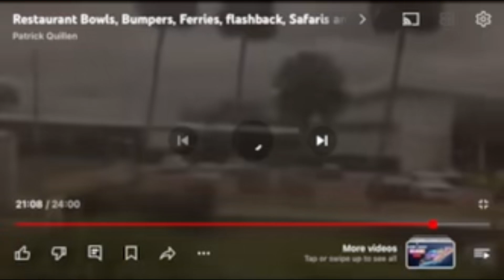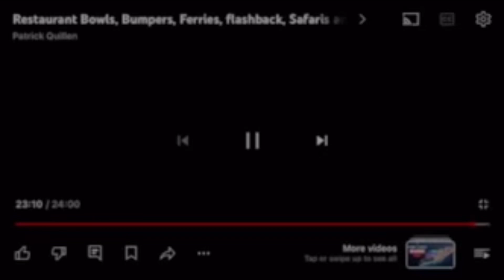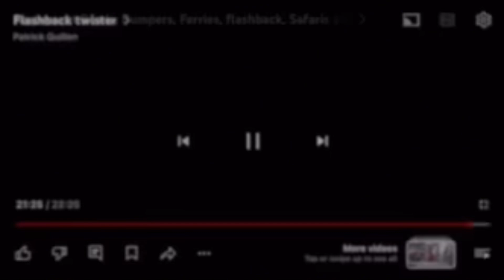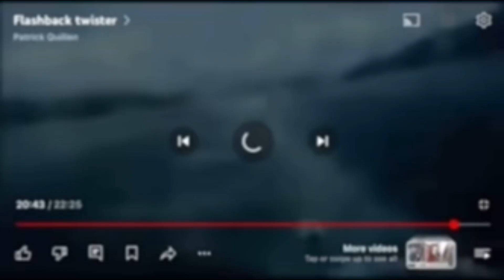Restaurant Bowls and Bumper the Bumpers adventure